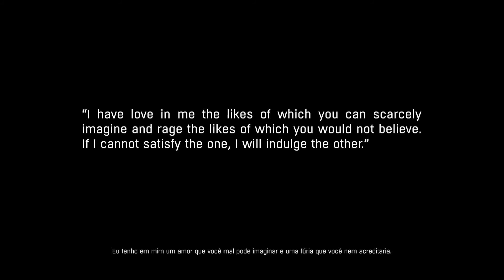DYING LIGHT THE FOLLOWING: #1 O Inicio (Gameplay pt-br)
The Following é a DLC de Dying Ligth que traz uma nova historia em um novo mapa onde Crane investigará um grupo de pessoas que não se transformam mesmo depois de serem mordidos. Esta DLC traz um desafio com muito mais dificuldade, áreas repletas de zumbis e bandidos fortemente armados e um historia envolvente.

Vídeo: 1080p 30Fps